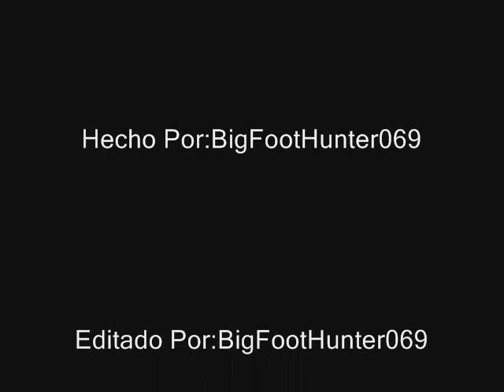GTA Vice City Easter Egg!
vice city he encontrado un easter egg